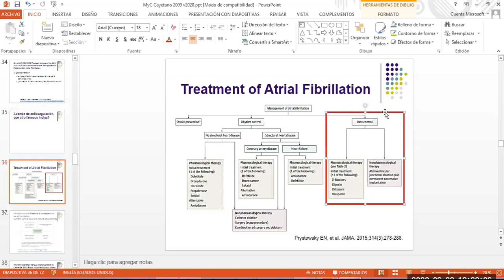¿Cómo mejorar el aprendizaje de medicina en el hospital? PodCast 22.06.2020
Conversación al respecto con algunos alumnos del último año de medicina 2020, en la que se exponen algunos problemas históricos en la enseñanza en el hospital y proponemos algunas alternativas para que los estudiantes puedan mejorar su aprendizaje en sus rotaciones hospitalarias.